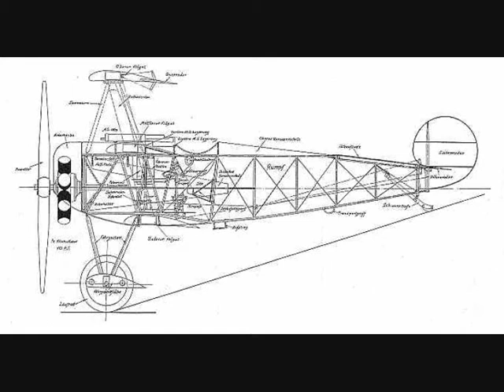Fokker DR1 RC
Fokker DR RC - envergure 2,30m - Poids 12 kgs
Construction suivant plan perso - moteur Titan 62 cm3 monté sur Hydromount - hélice 26 x 8 - Constructeur et pilote Patrick Schiermeyer - Video et montage JMO - Aéroclub de Molsheim le 27 juin 2010